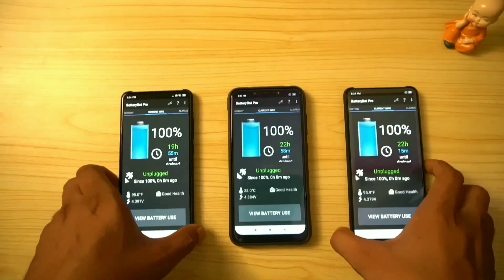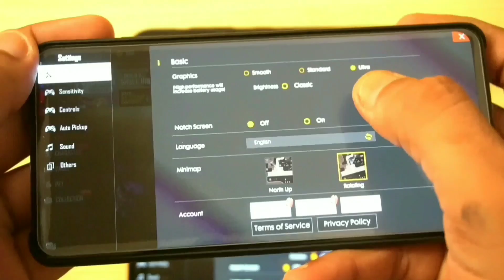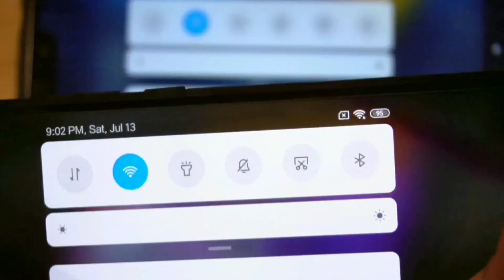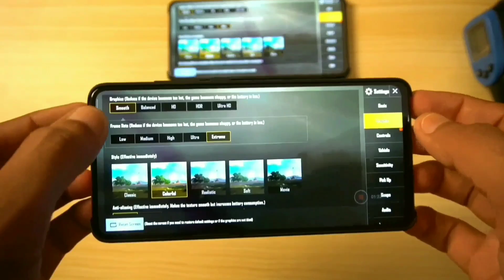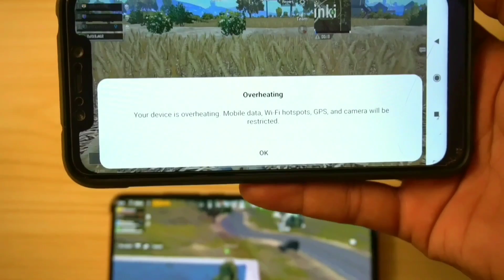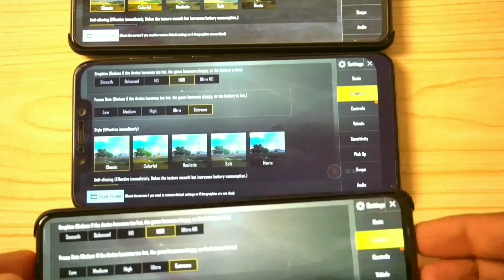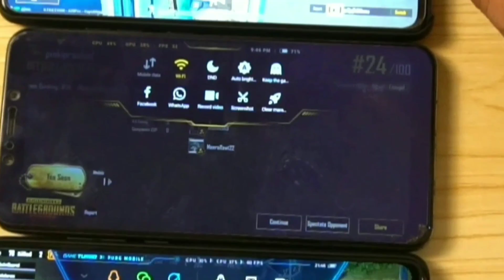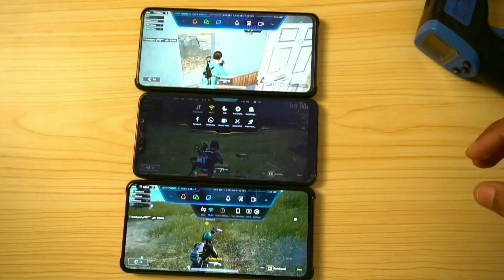Redmi K20 Vs Poco F1 Vs Redmi K20 Pro : Game Performance Test and Heat Test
Redmi K20 Vs Poco F1 Vs Redmi K20 Pro : Game Performance Test
Redmi k20 has Snapdragon 730 Redmi k20 pro has Snapdragon 855 and Poco F1 has Snapdragon 845 and poco is cheaper so a Pubg game performance test is here among these three where I have used GFX Tool and shown Pubg at HDR + extreme fps.
Even I have show withfos metre on and battery drain mad heat test.

Redmi K20 Pro Vs Redmi K20 Vs Realme 3 Pro : Charging Test | QC 4+ (27W) Vs QC 3.0 (18W) vs Vooc 3.0